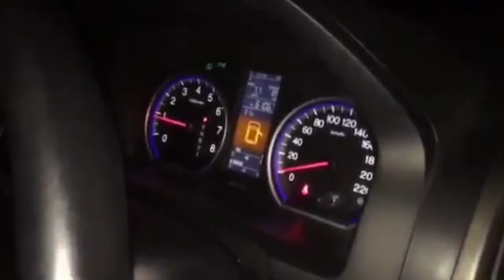🔝 PRESSOLIND + PAJERO + CRV + KATANA⚙️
CAIRAN PRESSOLIND YANG BERSENYAWA DENGAN SEMUA JENIS BAHAN BAKAR MAMPU MENGHILANGKAN KERAK / RESIDUE PEMBAKARAN SECARA SEMPURNA, SEHINGGA MAMPU MENGOPTIMALKAN KINERJA MESIN DAN HASIL GAS BUANG KENDARAAN TIDAK BERBAHAYA BAGI KESEHATAN.

cara kerja mesin mobil 4 silinder
cara kerja mesin mobil 3 silinder
cara kerja mesin mobil 6 silinder
cara kerja mesin mobil turbo
cara kerja mesin mobil truk
cara kerja mesin mobil 4 tak
sistem kerja mobil
sistem mesin mobil
cara kerja mesin mobil v8
cara kerja mesin mobil vvti
cara kerja mesin mobil xenia
testimoni pressolind
cara pakai pressolind
aturan pakai pressolind
jual pressolind
agen pressolind
manfaat pressolind
kelemahan pressolind
kekurangan pressolind
harga pressolind
pressolind surabaya
pressolind adalah
pressolind diesel
pressolind bensin
servis mobil surabaya
servis mobil panggilan
servis mobil honda
servis mobil honda surabaya
servis mobil terdekat
servis mobil aki
servis mobil suzuki surabaya

sehat c service velg mobil kota kediri jawa timur

t mobile e service

customer servis u mobile
pusat servis u mobile
nombor servis u mobile
no service u mobile
no customer service u mobile
servis mobil vios
servis mobil volvo
servis mobil vw
service velg mobil
service velg mobil surabaya
service velg mobil jogja
service velg mobil bandung
service velg mobil semarang
servis mobil wuling
servis mobil waktu
service wiper mobil
biaya servis mobil wuling
servis jok mobil wonogiri
servis berkala mobil wuling
service ac mobil wonogiri
servis ac mobil wonosobo
servis mobil xenia
servis mobil xpander
servis mobil xenia sendiri
biaya servis mobil xenia
harga servis mobil xenia
cara servis mobil xenia sendiri
biaya servis mobil xpander
servis berkala mobil xenia
x - mobile servis mobilnih telefona
servis mobil yang jarang dipakai
servis mobil yang benar
mobil yaris service
servis mobil yang baik
servis mobil yono mempunyai data keuangan berupa transaksi berikut ini
7 grams coffee mobile service repair
24/7 mobile service
mobile service lyon 7